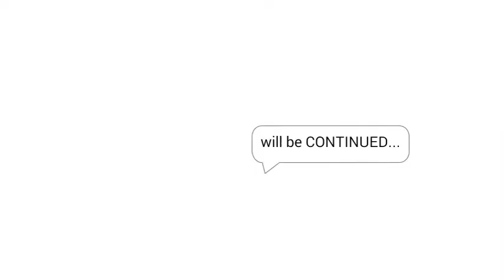Pivot Animation - S man episode 2